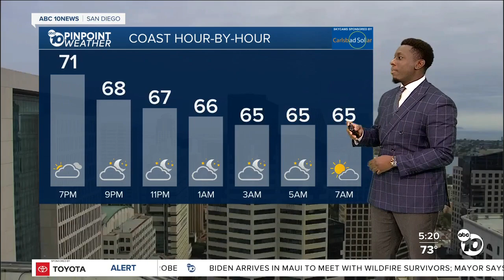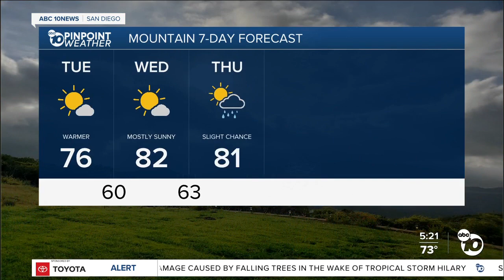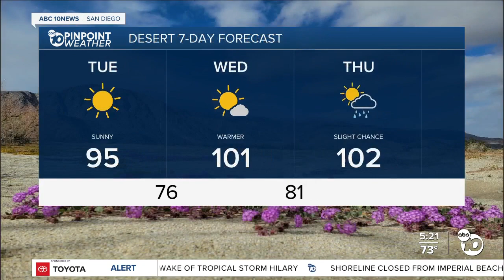ABC 10News Pinpoint Weather with Moses Small